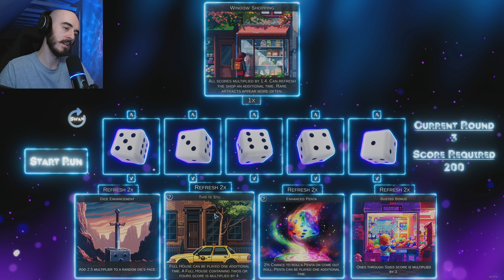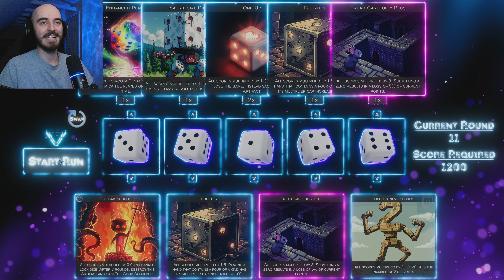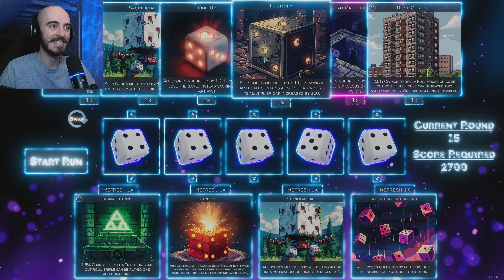Rogue Rollout Session | 4K60 - Livestream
NOTE: Key was supplied by the developer/publisher through "keymailer.co" for free.

This thing rules lol. Rogue Rollout was advertised as "Yahtzee Meets Balatro", which isa  great way to market it. Genuinely a pretty fantastic title that gripped me much more than I expected. Solid title releasing in November. Apparently the playtests are coming out soon too.